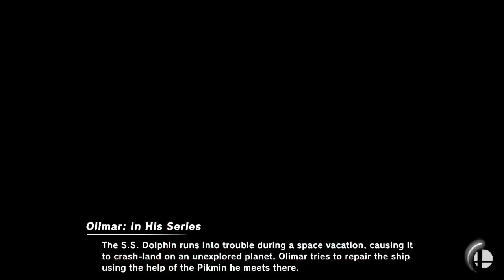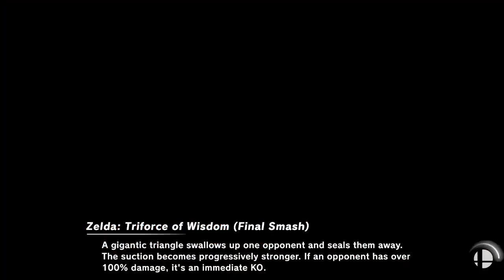[Smash Ultimate] XeNOwifi 57 (Grands) - Sansko vs Airswimmer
Sansko(Bowser Default) vs Airswimmer(Zelda Red)

 - XeNOwifi 57
 - Apr 14th, 2021

Venue Fee: $8
Singles:   $7
Doubles:   $5

Venue Address -
21 Ludlow